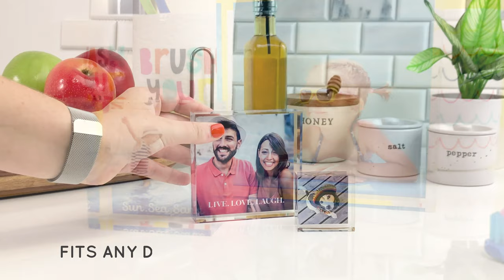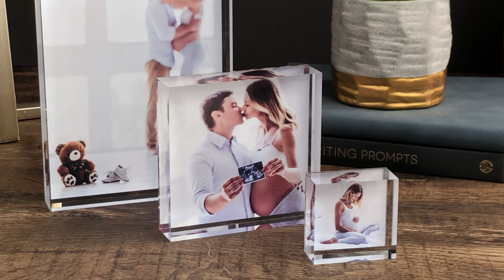Atrium Acrylic Blocks | MyPhoto.com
Turn your favorite photos into the perfect gift or home decor! Light radiates through the prismatic acrylic block, creating a truly unique display of your most cherished memories.